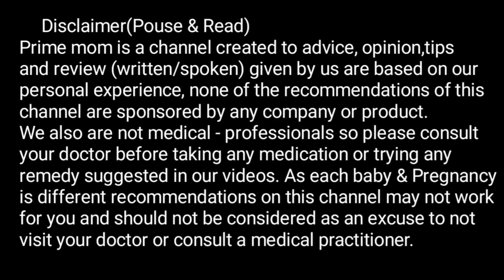आपकी डिलीवरी दिसंबर,जनवरी और फेब्रुअरी में है तो ये वीडियो जरूर देखें